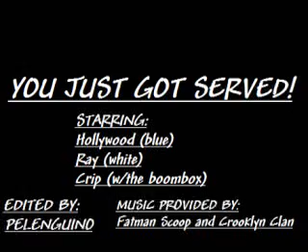HOLLYWOOD vs RAY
Hollywood shaking his ass until his competition arrives. RAY!